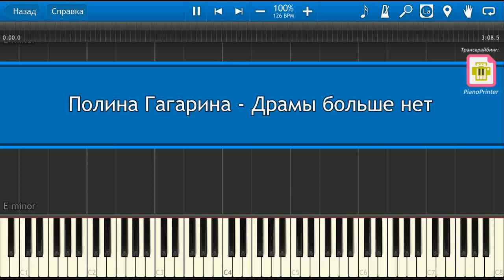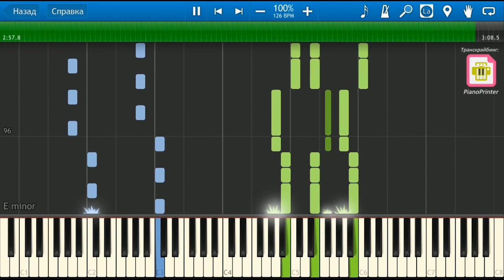Полина Гагарина - Драмы больше нет НОТЫ & MIDI | КАРАОКЕ | PIANO COVER